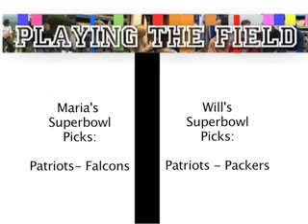Playing the Field_ Maria Serrao and Will Lupardis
Playing the Field_ Maria Serrao and Will Lupardis give there Superbowl Predictions